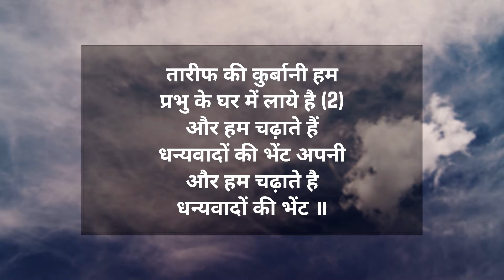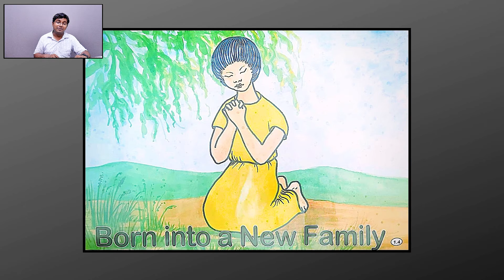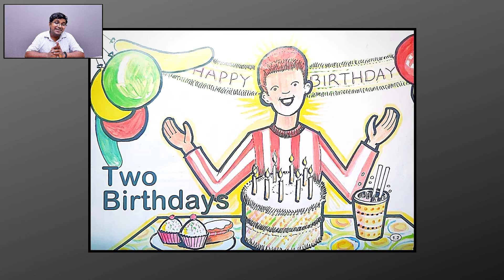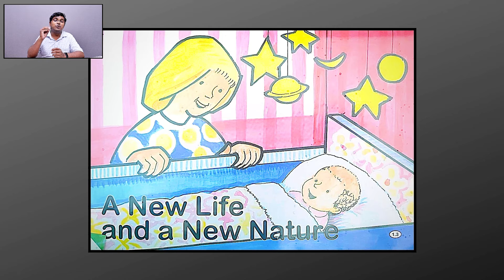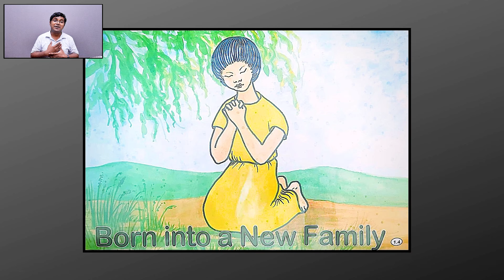A New Birth And A New Nature (Part-01)